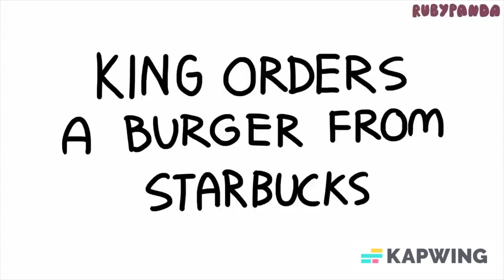King orders a burger from starbucks but it's their actual voices owl house